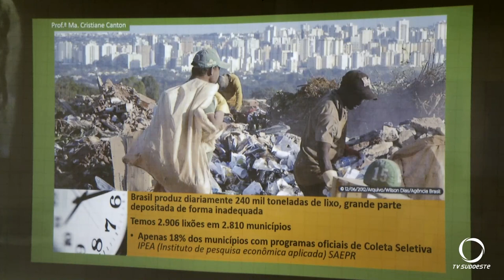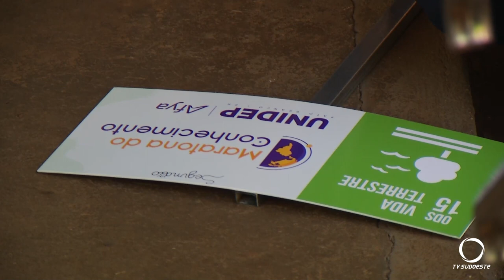A Maratona do Conhecimento no UNIDEP, tem como tema “Vida Terrestre”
Educação: Realizada entre os meses de agosto e novembro, a maratona tem como objetivo promover o desenvolvimento social por meio da participação ativa de estudantes e professores do Ensino Médio.